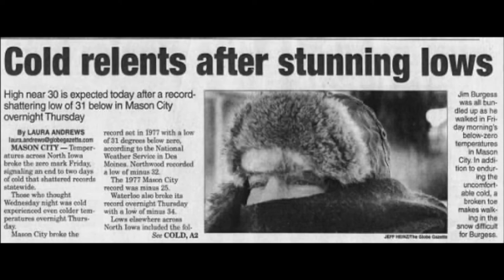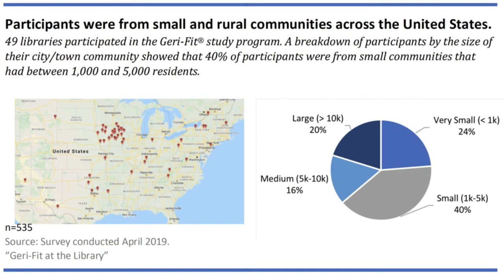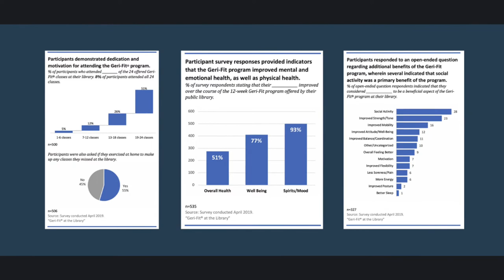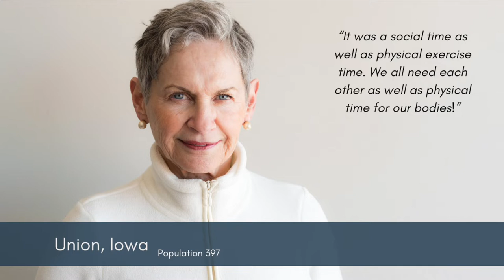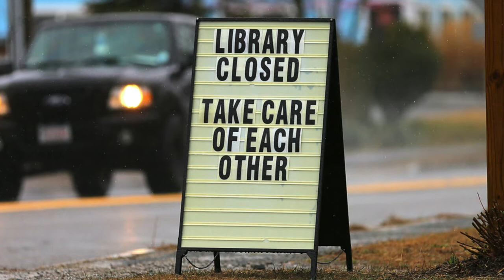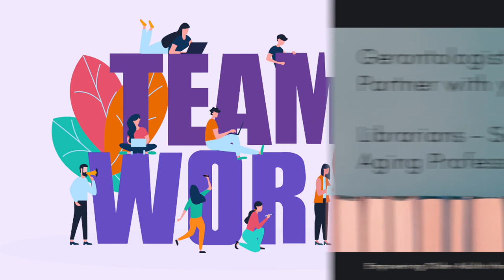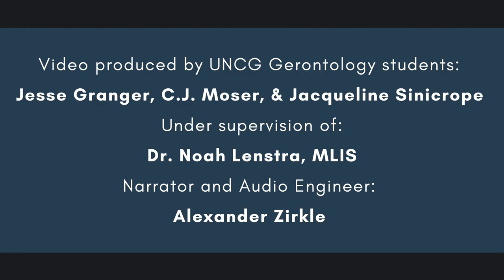The Story of Geri-Fit's Strength Training for Older Adults at the Public Library in Rural America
This is the story of Geri-Fit at the public library, a story about public space, aging, and small town America. Francesca Fisher, founder of the Geri-Fit Company, and Dr. Noah Lenstra, Assistant Professor of Library and Information Science at UNC Greensboro, recruited 49 rural public libraries to participate in a 12-week study, beginning in January 2019. During that time, participating libraries offered Geri-Fit’s introductory level strength training video twice a week. At the end of the study, 535 older adults completed a survey about their experiences. Over 75% of participants reported that their strength and well-being had improved over the course of their participation in the program. Remarkably, 93% of participants said their general mood had improved, suggesting the program had big impacts not only on physical health, but on mental health too. Throughout the vast changes that took place in response to the COVID-19 pandemic, public librarians continued to support older adult engagement in Geri-Fit’s new virtual platform. Now, as vaccination rates among older Americans increase throughout 2021, some public libraries have returned to in-person Geri-Fit classes at the library.

What can you do with this information?
If you’re a gerontologist or an aging professional, you can suggest a partnership with your library. This story would not exist were it not for partnerships between gerontologists and librarians. Teamwork makes the dream work.

If you’re a librarian, seek out aging professionals! The best place to start is your regional Area Agency on Aging. Find yours on the U.S. Administration on Aging’s Eldercare Locator

And finally, if you’re an interested citizen, you can reach out to your local library and ask them if they’d be interested in hosting exercise classes. They might say no, they might say yes, but it never hurts to ask!

The most important innovations start with a conversation.

Credits
Video Produced by UNCG Gerontology students:
Jesse Granger, CJ Moser, and Jackie Sinicrope
Under supervision of Dr. Noah Lenstra, MLIS
Narrator and Audio Engineer: Alexander Zirkle

This video would not be possible without the support of:
UNCG Gerontology Program, School of Health and Human Sciences
UNCG Library & Information Department, School of Education
The Geri-Fit Company
Participating public libraries
National Institute on Aging, National Institutes of Health